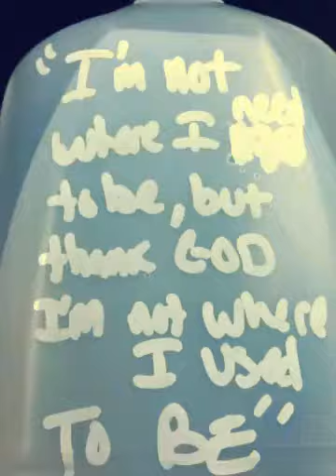Rear Delts And Tri's 20 Weeks Out DFac Buffalo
Rear Delts and Tri's with David Wells and Larry Opiela at Steel Mill Gym